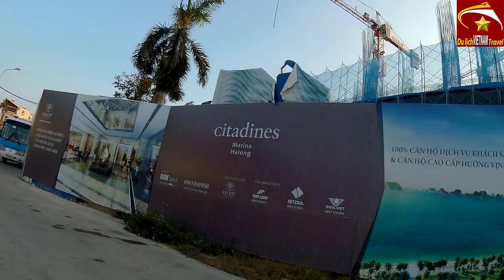CUỐI NGÀY MỚI GẶP ĐƯỢC EM GÁI XINH ĐẸP khi cả ngày đi quay khu nhà giàu ở hạ long ngày nay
Video này Toàn xin giới thiệu đến quý vị và các bạn Về khu nhà giàu ở thành phố Hạ Long ngày nay. Minh Toàn đi quay về cuộc sống ở Hạ long cả ngày nhưng đến cuối ngày mới gặp được một em gái khá xinh đẹp. Chắc là số Minh Toàn không được tiếp xúc với gái xinh rồi Bạn ạ hjj...
Để đón xem những video mới thú vị và hữu ích khác, kính mong quý vị và các bạn vui lòng nhấn vào nút Đăng ký ( Miễn phí ).Nếu thấy video hay xin hãy  Like và Chia sẻ video này đến mọi người để nhiều người được xem hơn nhé. Đây cũng là  hành động của các quý vị và các bạn ủng hộ kênh Du Lịch Việt nam Vietnam Travel giúp kênh có thêm động lực tạo nhiều video thú vị hơn để phục vụ quý vị và các bạn được chu đáo hơn.
1. Hà nội ngày nay
3. Giải trí hấp dẫn ở việt nam
4. Du lịch việt nam
5. Tổng hợp du lịch việt nam vietnam travel